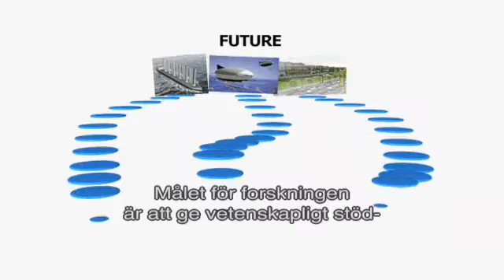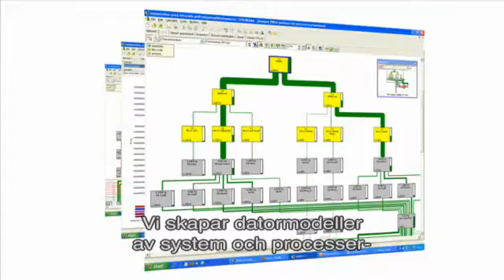KTH Energy Research - Sustainable Energy Systems